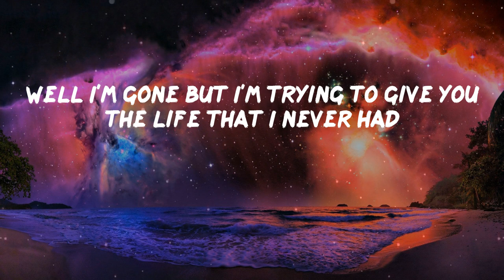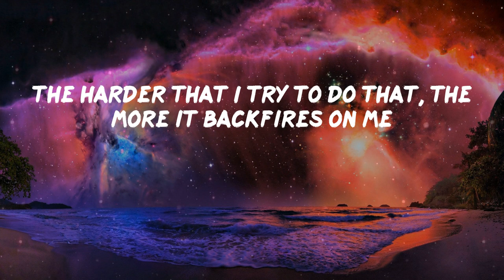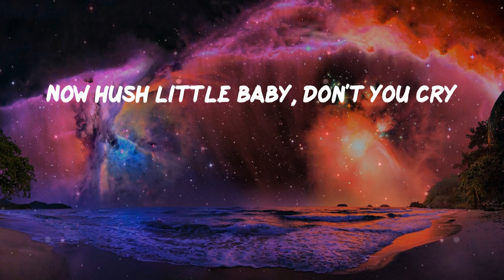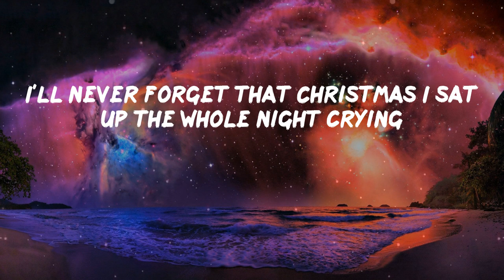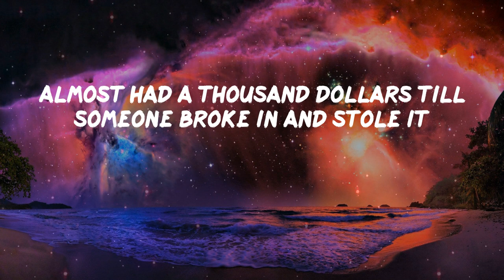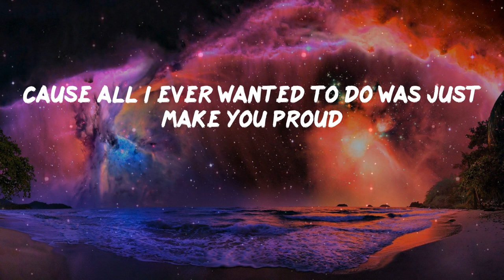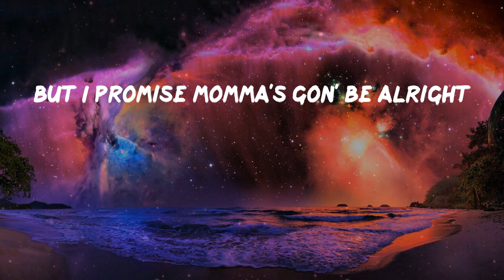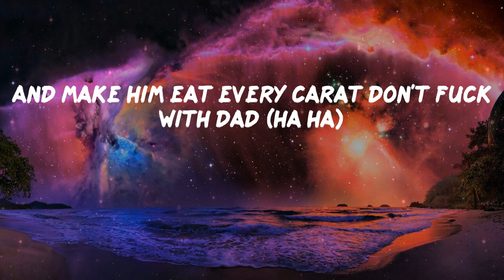Pillow Music: Mockingbird - Eminem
Pillow Music: Eminem - Mockingbird (Lyrics)
Eminem - Mockingbird (Lyrics)
Mockingbird - Eminem

Mockingbird Lyrics:
Yeah